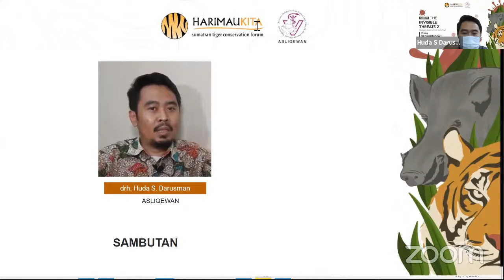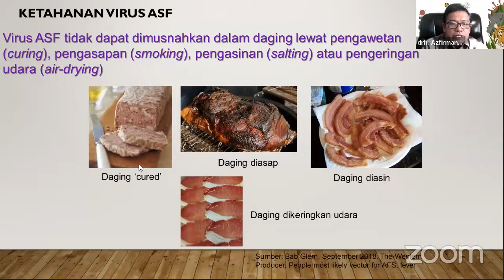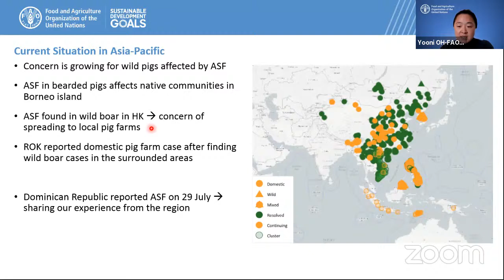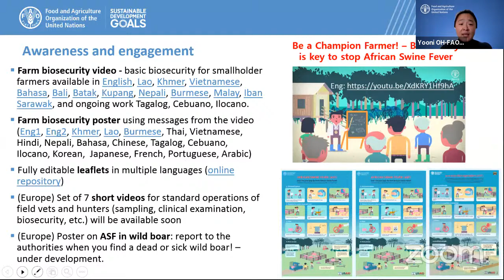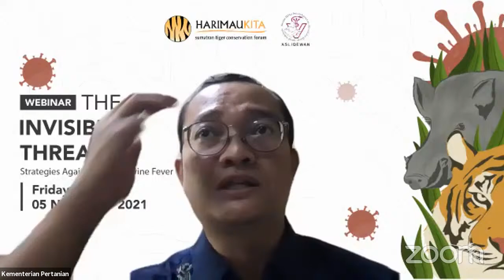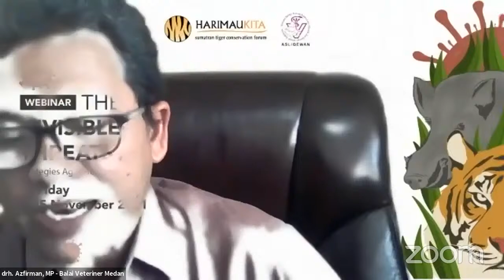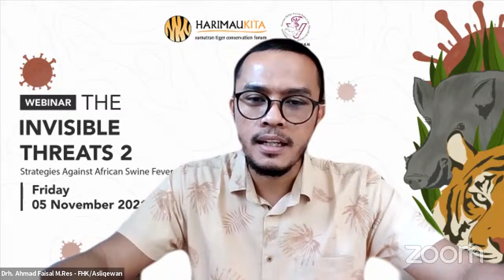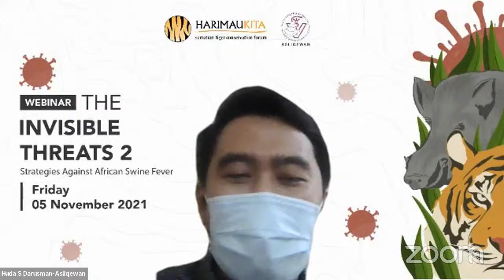The Invisible Threats 2: Strategies Against African Swine Fever